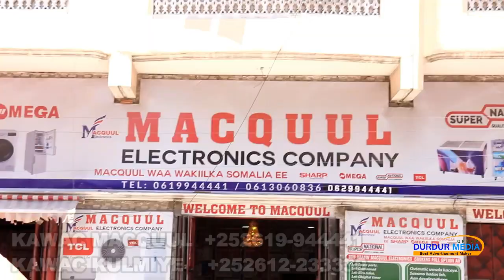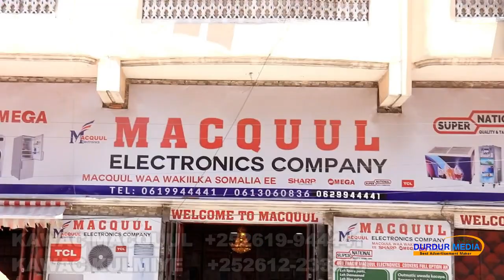CATOOSH YARE OO MALAAY GADOOW BILAABAY